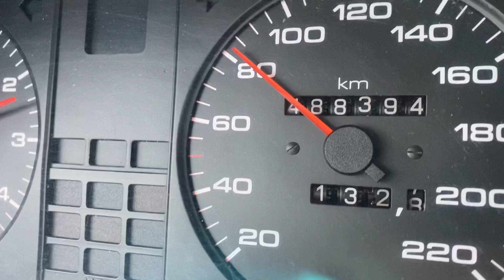OSTIN NETTIHUUTOKAUPASTA HALVAN AUTON. TEINKÖ LÖYDÖN VAI SUUREN VIRHEEN.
Ostin käymättä paikanpäällä nettihuutokaupasta auton. Tuliko tehtyä suuri virhe vai päinvastoin. Se selviää tällä videolla.